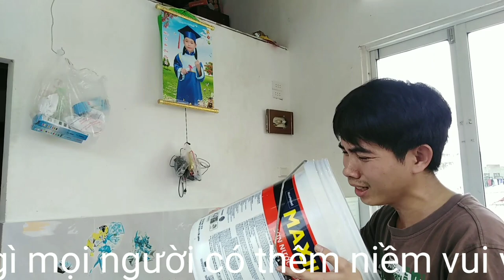Tìnhcha Vlog Hát bằng thùng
lộ diện một một Tìnhcha Hát bằng thùng ko có điều kiện#lộ diện cái thùng sơn nước lộ diện giọng ca #